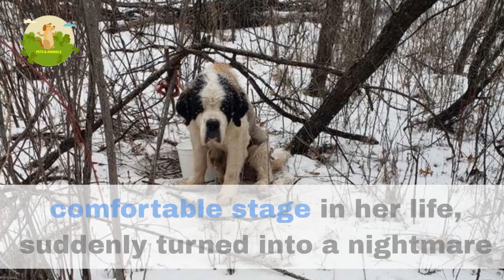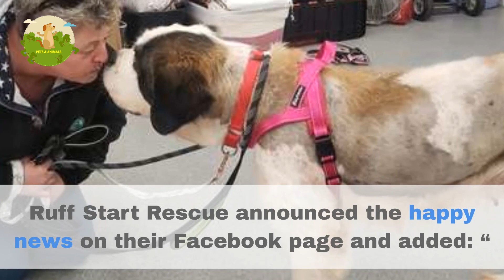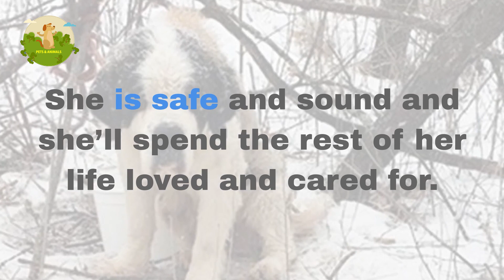Lost Dog Survives 2 Weeks Stuck In The Snow Waiting For Someone To Rescue Her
The Saint Bernard Old Lady had led a long hard life when she was finally rescued from a puppy mill.

Rough Start Rescue found her a foster home and it looked like Old Lady’s life was finally changing for the better.

But what should have been the start of a new, comfortable stage in her life, suddenly turned into a nightmare as Old Lady suddenly disappeared into the cold wintery woods and put her life in danger.

Old Lady was very skittish due to her traumatic experiences, and when she climbed out of her new foster parent’s car, she unexpectedly got startled and darted off in fear.